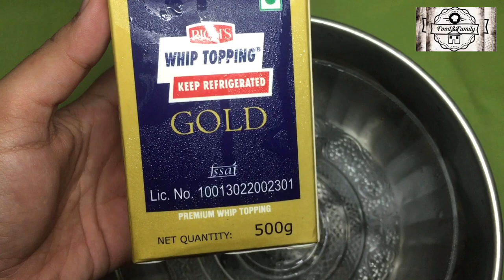Home Made White Forest Cake || Easy White Forest Cake in Malayalam || White Forest Cake Recipe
Food and Family brings you the best White Forest cake recipe for you to try at home.